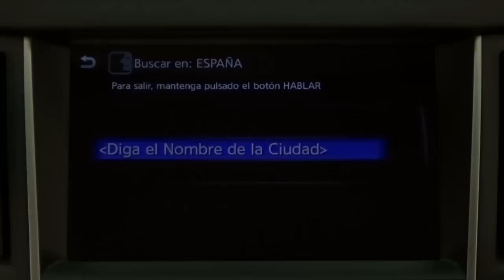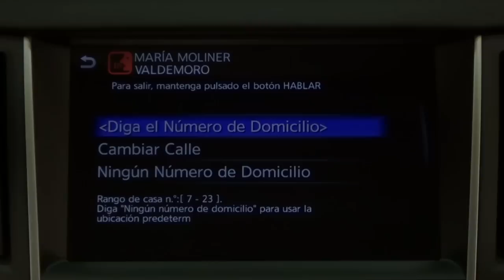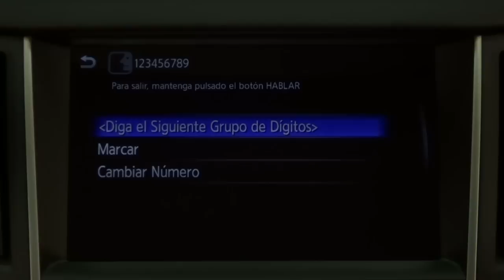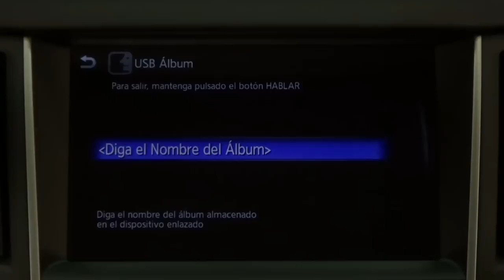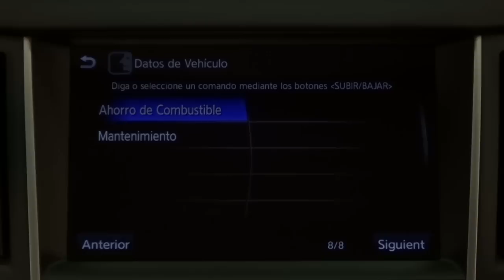Infiniti Q50. Modelo 2013. Sistema multimedia Infiniti InTouch. Órdenes vocales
El sistema de órdenes vocales tiene un funcionamiento correcto. En la pantalla de mayor tamaño del sistema «Infiniti InTouch» es posible visualizar las diferentes opciones existentes. En este vídeo, realizamos varios ejemplos. Más información en Km77.com